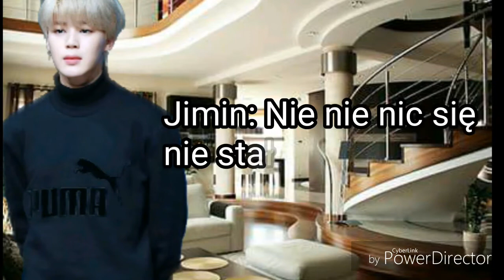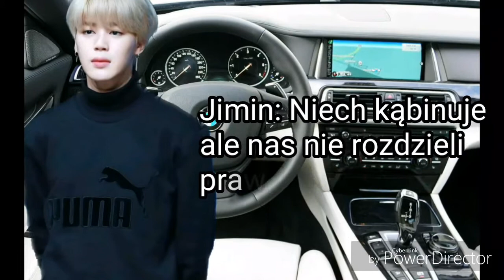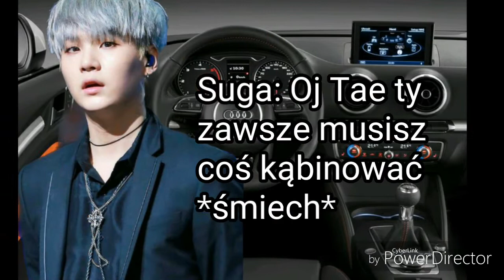Bts #15//Imagines Zostałaś dziewczyną Jimina i Planowana zemsta przez Tae//